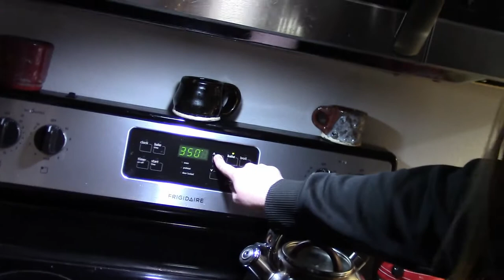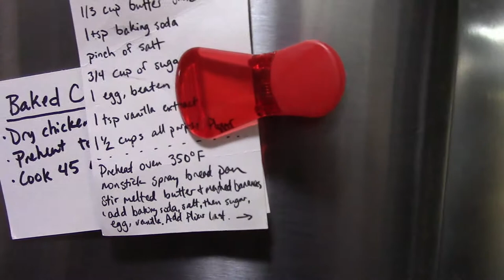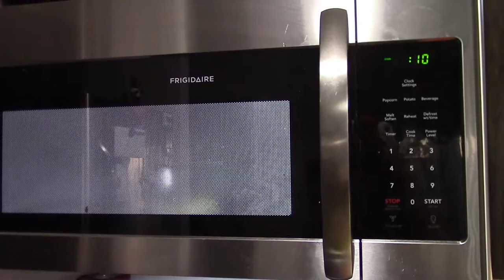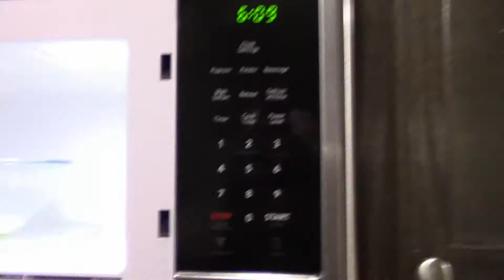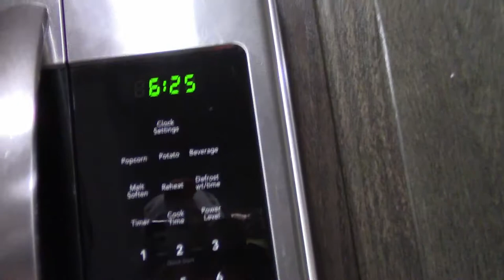let's get this bread.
Banana Bread Ingredients:
3 Over ripe bananas
1/3 cup of butter
1 egg
1 tsp of vanilla extract
1 tsp of baking soda
pinch of salt
1/2 cup of sugar
1 & 1/2 cups of all purpose flour

Also Include:
1 microwave
1 glass Pikachu cup
1 Nintendo 64
1 Nintendo 64 controller
1 "Banjo-Tooie" (N64 version)